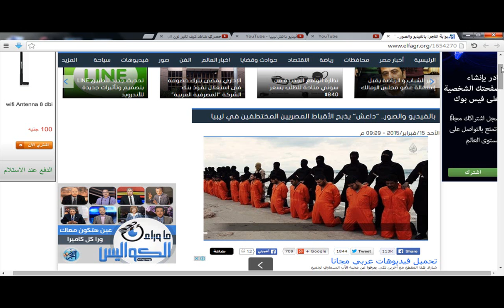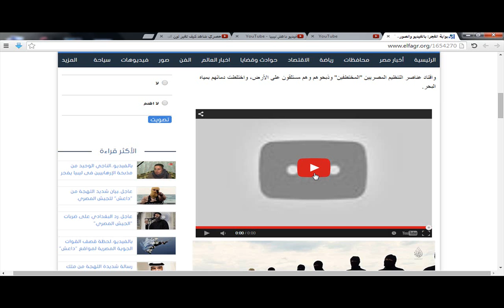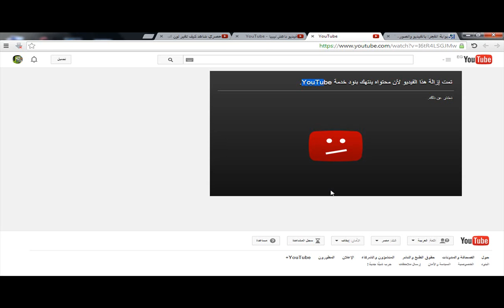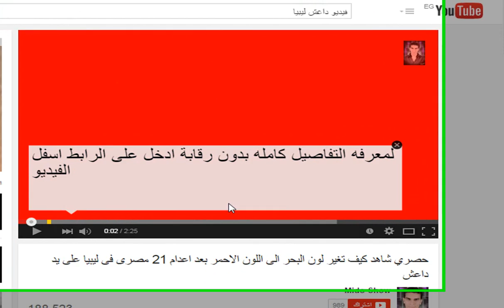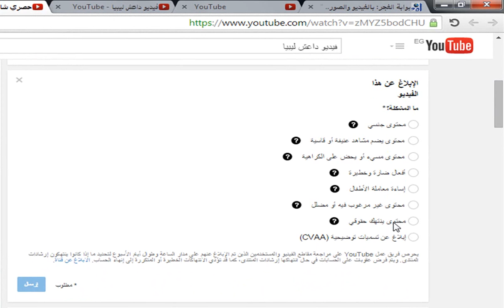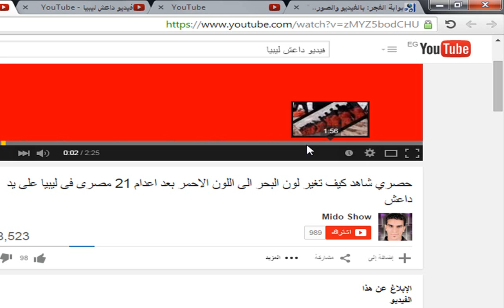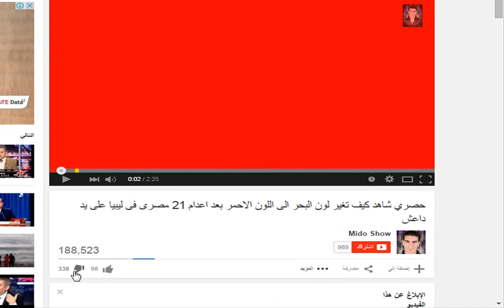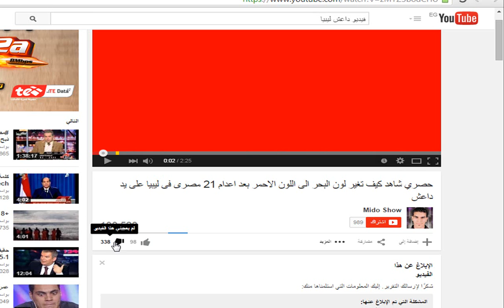حذف اى فيديو مسىء للاسلام او غير اخلاقى على اليوتيوب ، انشرها ليعم الخير .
تعلم كيف تمحوا اى فيديو مسىء للإسلام أو غير اخلاقى على اليوتيوب .
شرح كامل لخطوات وكيفية  تبليغ ادارة الفيس بوك عن اى فيديو مسىء و غير لائق على اليوتيوب .

كلمات :
حذف فيديو مسىء للإسلام ، حذف قناة يوتيوب ، حذف فيديو يوتيوب

كلمات :
حذف فيثديو من اليوتيوب ، طريقة حذف فيديو ، حذف فيديو من اليوتيوب ، انشاء قناة على اليوتيوب ، حذف قناة على اليوتيوب ،
حذف فيديو من اليوتيوب نهائيا , حذف فيديو من اليوتيوب